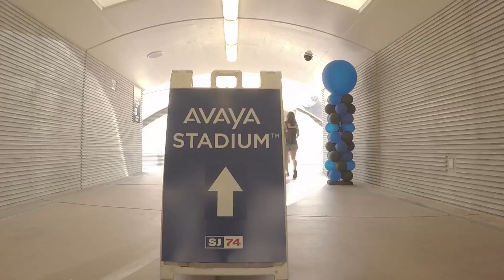QUAKES AXIS: Behind the scenes with the Quakes broadcasters